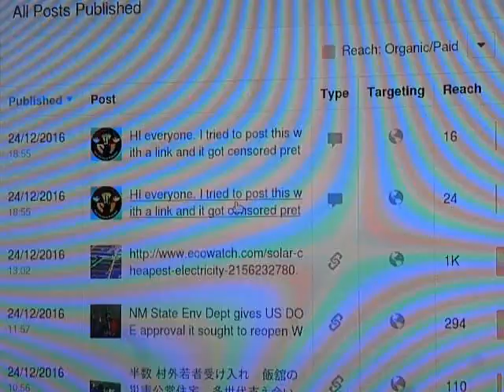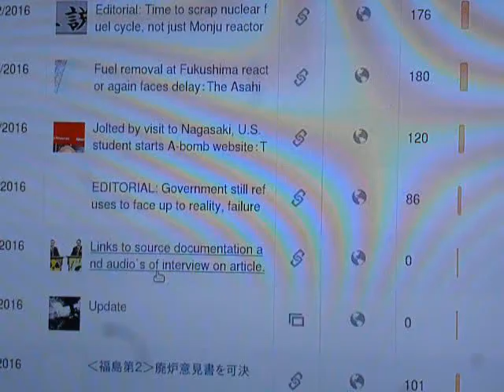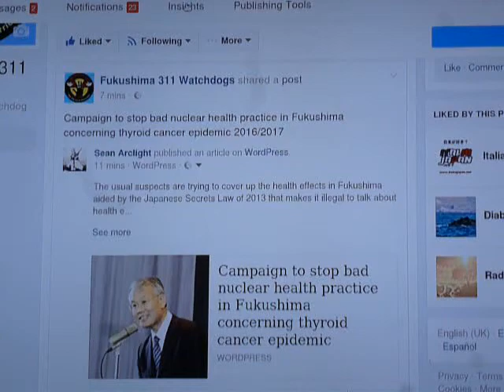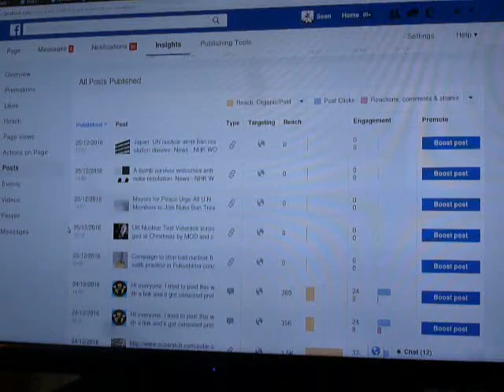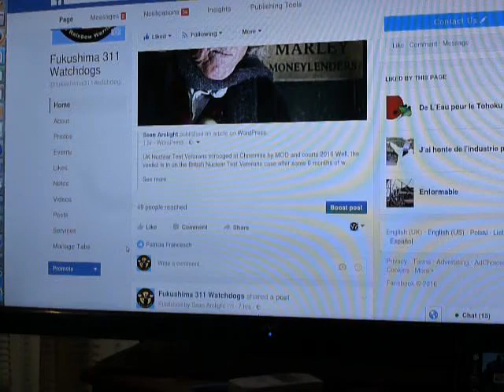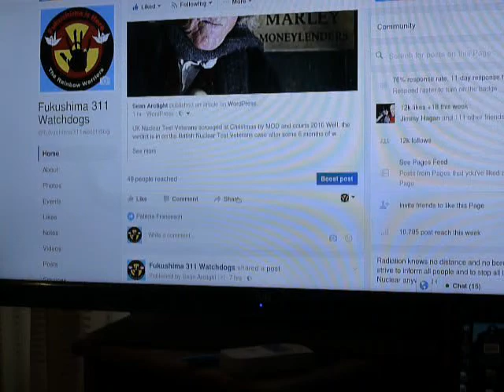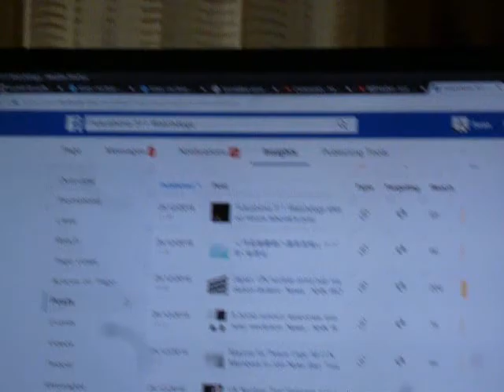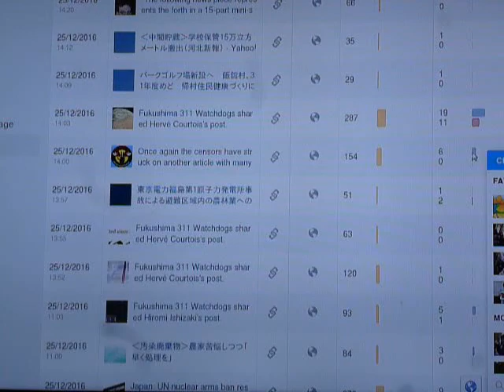Mystery Blog posts censored to most people on Facebook. Evidence of a Post Truth society?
Here is video evidence of the blocking of “the blog” (link below and its name ) on Facebook. I have spent a couple of days taking a lot of video evidence of blocking and have edited the footage to under some 15 minutes. If you value Fukushima 311 Watchdogs that is closely connected to “the blog” and is run by Noel, Herve and Shaun please share and like this video if you can see itin the interests of freedom of speech in a new post truth society. Sharing and/or liking this video will also enable us to see the extent of the blocking/hiding of “the blog” on facebook and if this method of reaching you is more efficient.
The links to “the blog” are in the You Tube description which means you need to click on the title in facebook and under the video in You Tube click more to expand the comments to get to the links to “the blogs” articles you missed.
I hope i dont have to do another video showing my You Tube channel being blocked/hidden and if is we will have to communicate telepathically or come up with yet another way around it. I hope you had a great Christmas and will have a great New years celebration and will get back to supporting our work in the coming year by bookmarking “the blog”. I will push the links further down the You Tube description (ie more Tab) to try and make sire FB doesnt pick the links up.. Oh what a web we wieve
Love from the team
Herve Courtois
Noel Wauchomp
Shaun Mcgee
And the other dedicated admins on F31 Watchdogs
Some more padding here :)
You know what I am doing LOL
Bloomin censorship
Post Truth really ??
Hoprfully this will work
Ok here are the links;
UK Nuclear Test Veterans scrooged at Christmas by MOD and courts 2016

 Campaign to stop bad nuclear health practice in Fukushima concerning thyroid cancer epidemic 2016/2017
ISIS and nuclear Armageddon? – Exclusive to nuclear-news.net
And here is a video I did in 2013 showing a reigional block in Europe whilst those outside of Europe could view the post on Naomi Wolf Facebook